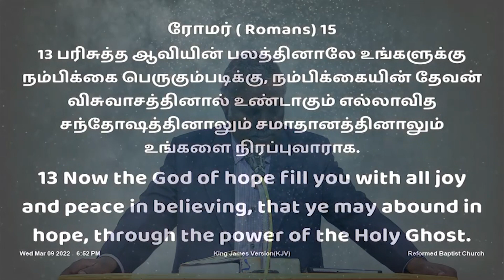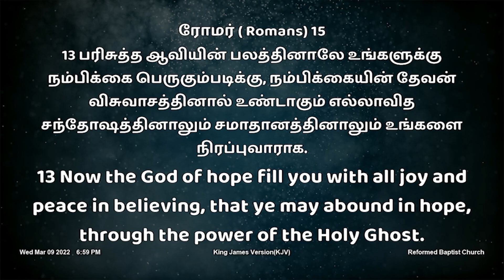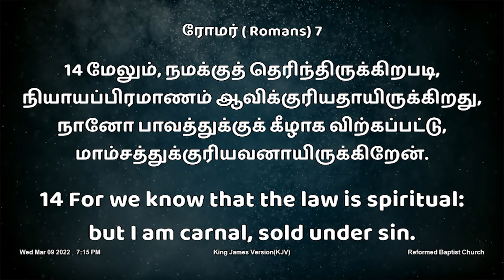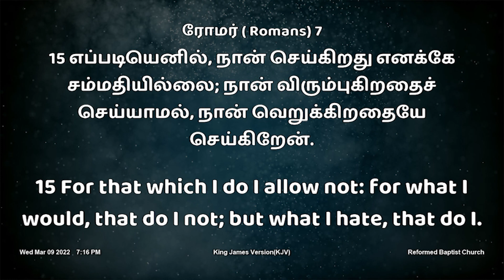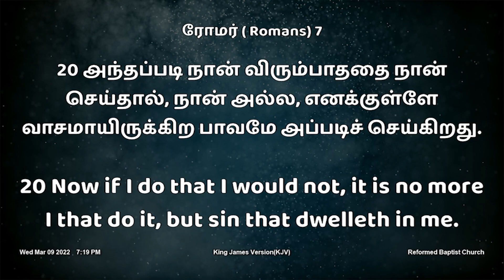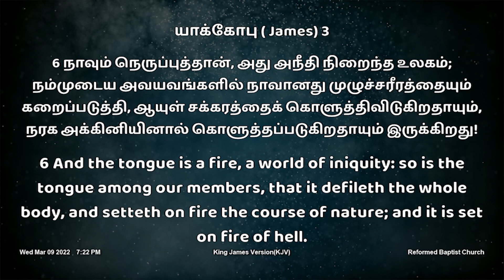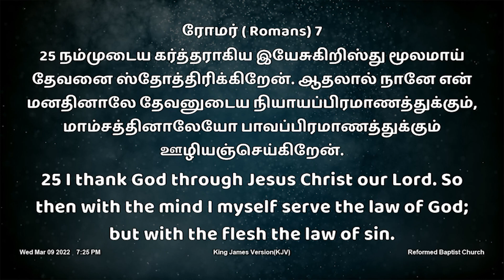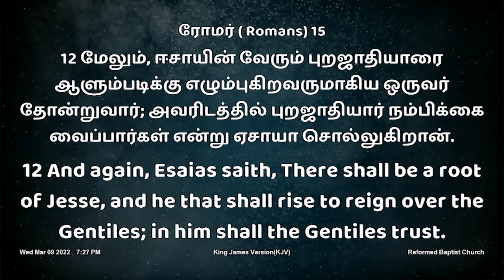146. வேதப்பாடம் | ரோமர் நிருபம் | ஆவிக்குரிய முதல் பாடம்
வேதப்பாடம் | ரோமர் நிருபம் | ஆவிக்குரிய முதல் பாடம்
ரோமர் 15:1-13